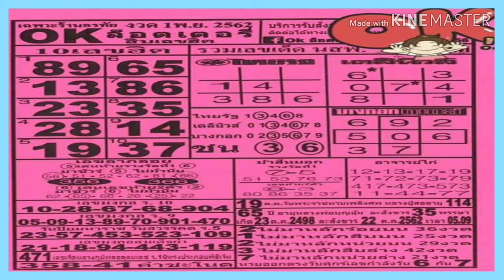"เลขเด็ด"หวยOKล๊อคเตอร์รี่ งวดวันที่1/11/62